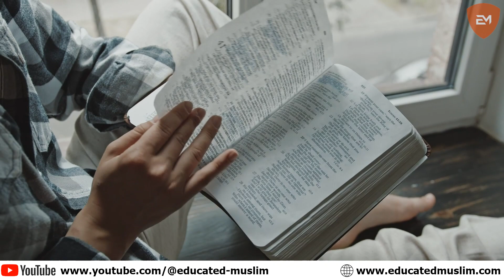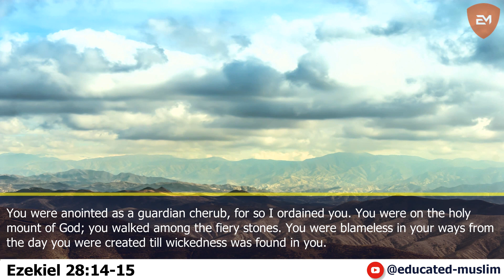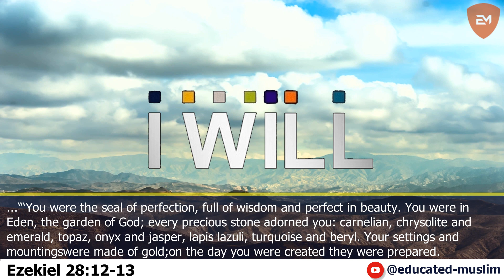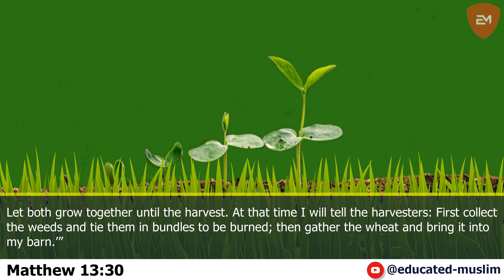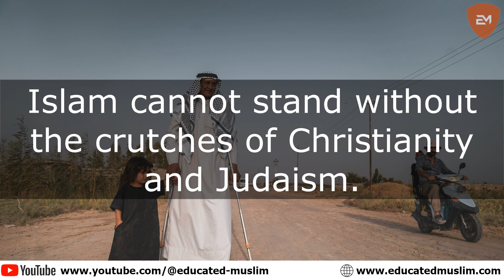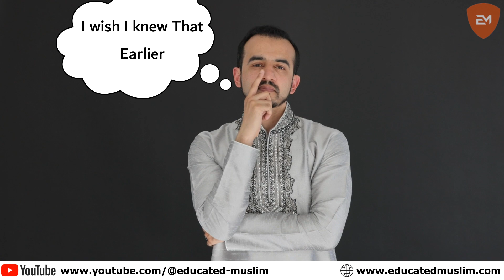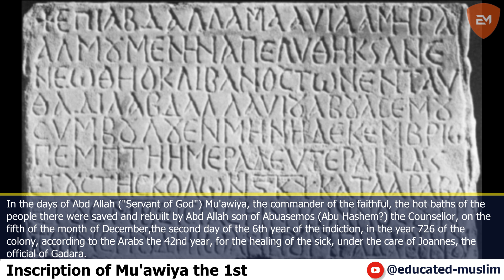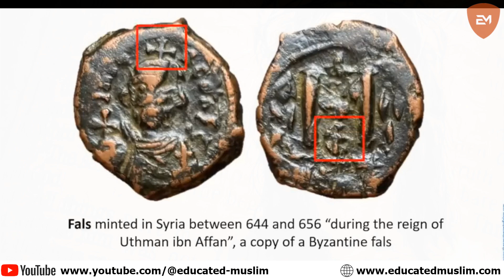The Clash of Kingdoms 1 | How Islam Began? | Who is the Real Muhammad when Islam Started?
The Clash of Kingdoms 1 | How Islam Began? | Who is the Real Muhammad?
Timelines
0:00 Introduction to the Topic
1:30 The Kingdoms
2:50 The Start of the Conflict
5:15 The Continuation of the Conflict
7:04 The Parable of the Wheat and Tares
9:15 The Sleeping Servants and the Enemy
10:00 Independent Investigation of History
11:10 The Crutches of Islam
13:40 The Reason for the Creation of Islam
14:36 The Real Muhammad
15:27 The Islamic Narrative
16:08 The Evidence for the Narrative?
19:52 Conclusion

How Islam Religion Started?
How Islam was born?
Who sowed the Seeds of Islam?
How Islam Started?
How Islam saved western Civilization?
How Islamic Spain become Christian
How Islam and Christianity Related
Islam and Christianity Debates
Islam and Judaism
Islam and Life
Islam Muhammad Story
Islam in Africa
Islam in Turkey
Islam in English